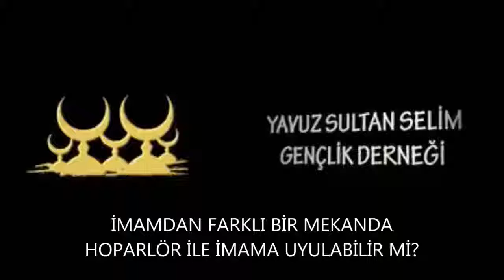İMAMDAN FARKLI BİR YERDE UYMAK / ÖMER FARUK KORKMAZ HOCA